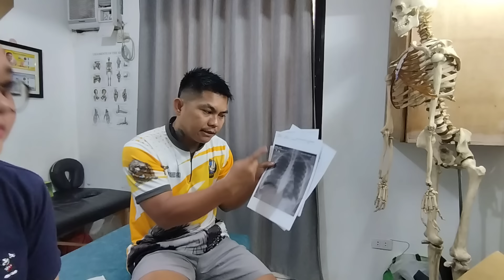🩻MILD THORACIC DEXTRO SCOLIOSIS 😱🙀